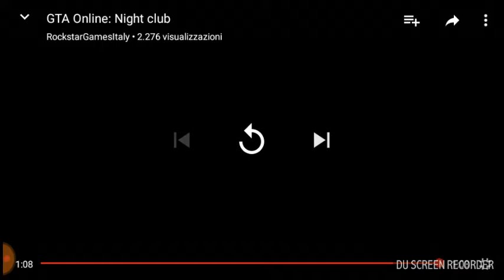Trailer ufficiale Grand theft auto online nightclub - sub italiano